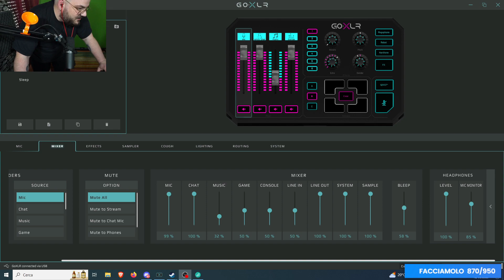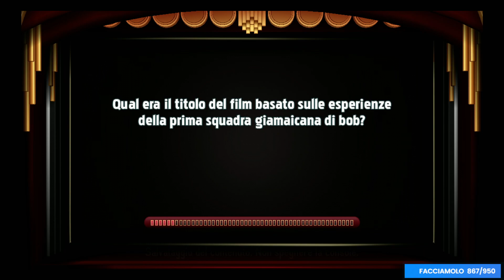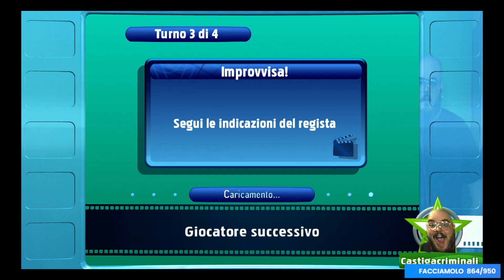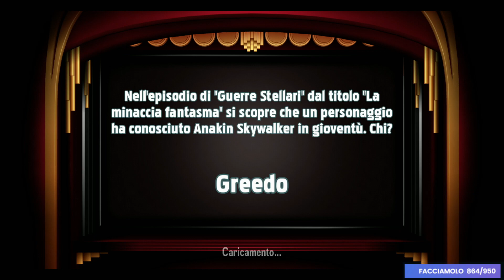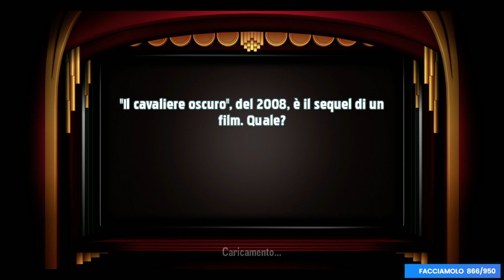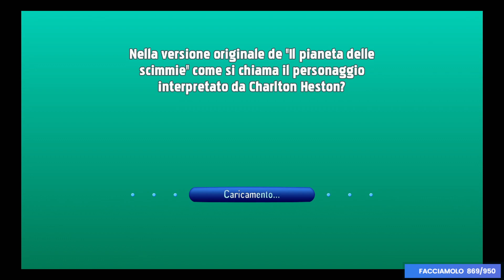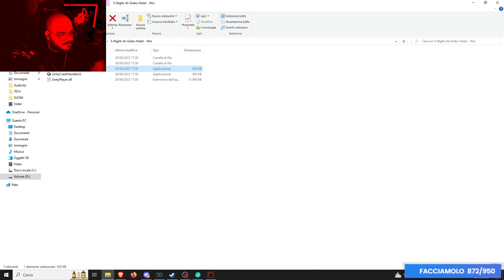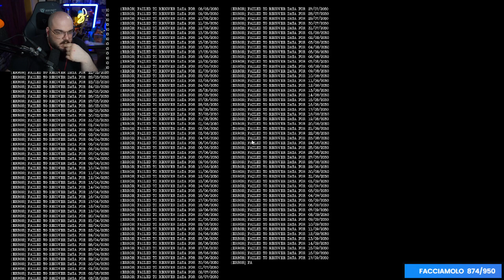12/05/2023 ❌❌NON E' UNA LIVE DI LEGEND OF ZELDA ❌❌ ❗️social ❗️giveaway